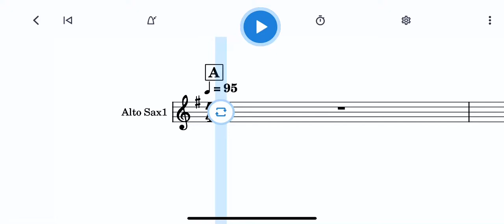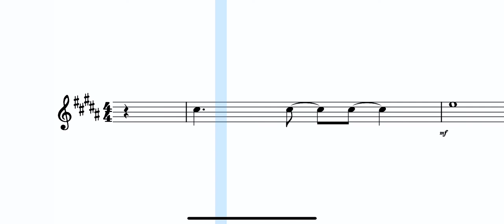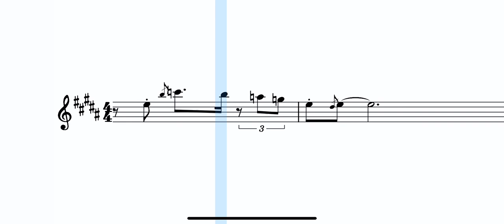BAKER STREET for ALTO SAX Play Along with score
Saxofón alto con partitura Baker Street